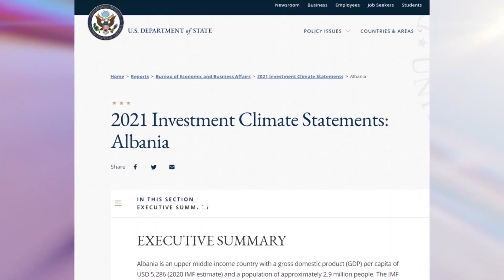PD pas raportit te DASH: Shqiptaret qeverisen nga nje shtet qe nuk respekton ekonomine e tregut